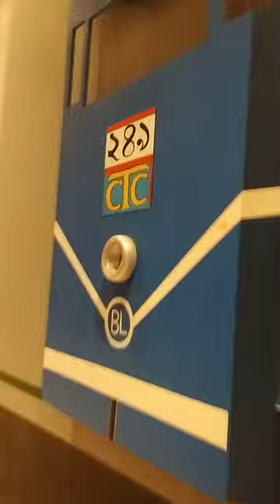Ibis Hotel Kolkata | Kolkata Transports | Yellow Taxi, Rickshaw, Tram